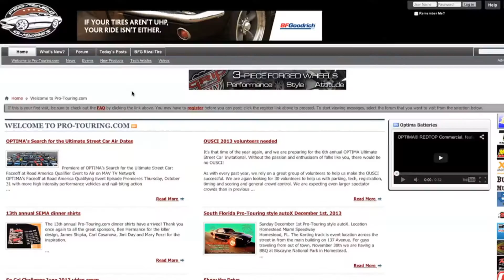James Shipka at Mazda Raceway Laguna Seca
A few laps with James Shipka during the Optima Search for the Ultimate Street Car. James was running in the Ultimate Street Car Association run event and so can you.